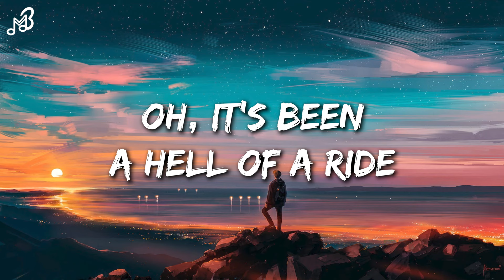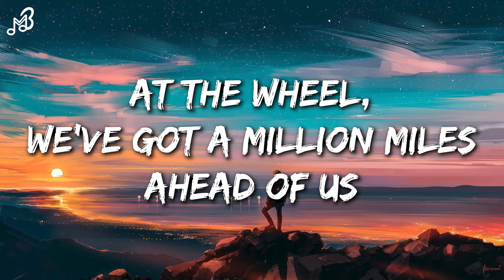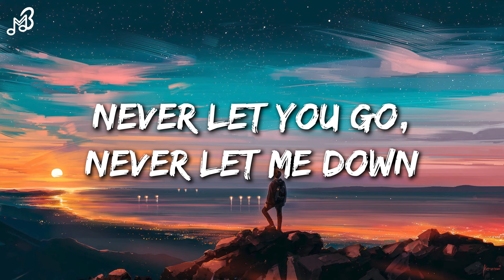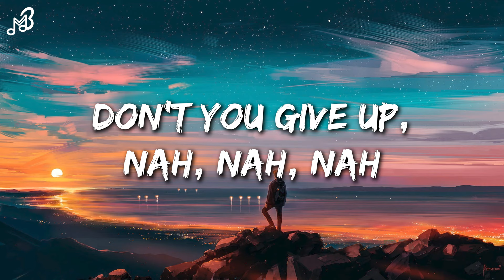DJ Snake ft. Justin Bieber - Let Me Love You (Lyrics)